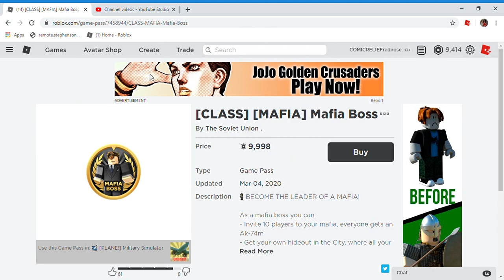I ALMOST HAVE ENOUGH FOR THE MAFIA BOSS GAMEPASS!!! (roblox millitary simulato!r)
So Close when i get enough ill do a review.